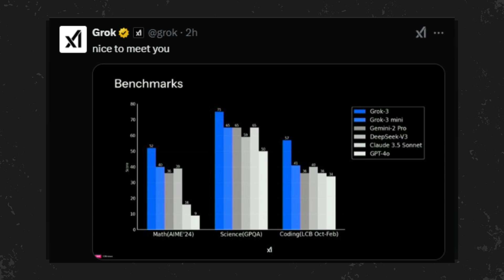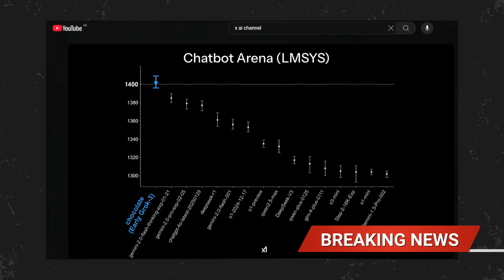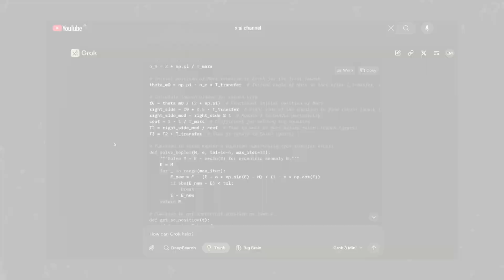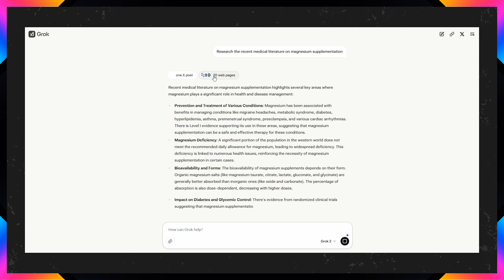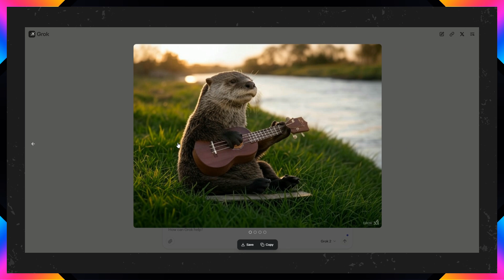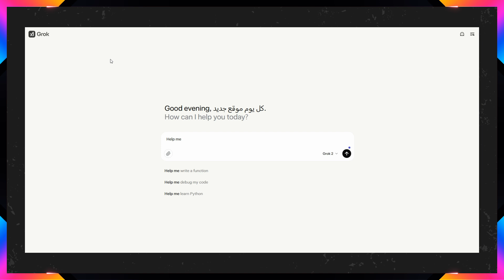Grok 3 نموذج التفكير والبحث العميق من منصة X ...🤯 المنافسة اشتدت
في الفيديو الذي تم نشره اليوم بعنوان "العرض الكامل لـ xAI's Grok 3 مع إيلون ماسك والفريق"، قدم إيلون ماسك وفريقه في شركة xAI نموذج الذكاء الاصطناعي الجديد "Grok 3". يتميز هذا النموذج بقدرات حوسبة تفوق سابقه "Grok 2" بعشرة أضعاف، وقد أكمل تدريبه المسبق في أوائل يناير 2025.
خلال العرض، أشار ماسك إلى أن "Grok 3" يتفوق في معايير الرياضيات والعلوم والبرمجة على نماذج مثل "Gemini" من جوجل، و"DeepSeek V3"، و"Claude" من Anthropic، و"GPT-4o" من OpenAI.
كما أعلنت الشركة عن إطلاق محرك بحث ذكي جديد يُدعى "DeepSearch"، وهو روبوت محادثة يعتمد على التفكير المنطقي، يشرح عملية فهمه للسؤال وكيفية استجابته له. يتضمن "DeepSearch" خيارات للبحث، والعصف الذهني، وتحليل البيانات.
أوضح ماسك أن "Grok 3" سيكون متاحًا لمشتركي فئة "Premium+" على منصة X بشكل فوري، مع إطلاق اشتراك جديد يُسمى "SuperGrok" لتطبيق الروبوت على الهواتف وموقع grok.com. وأشار أيضًا إلى نية الشركة جعل النماذج السابقة من "Grok" مفتوحة المصدر بمجرد نضوج النموذج الأحدث بالكامل، متوقعًا اكتمال هذا التحول خلال بضعة أشهر.
تجدر الإشارة إلى أن هذه التطورات تأتي في سياق المنافسة المتصاعدة بين xAI وشركات أخرى مثل OpenAI، حيث يسعى ماسك لتقديم بدائل قوية في مجال الذكاء الاصطناعي.